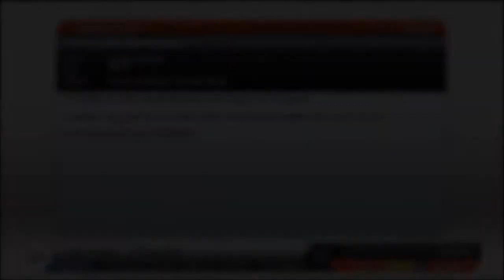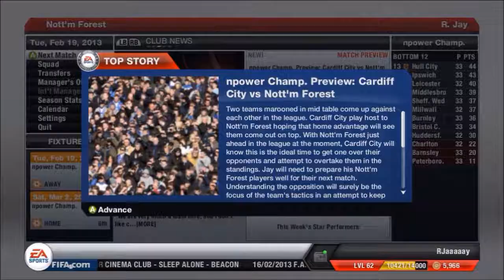FIFA 13: Promotion Power #22 Happy Days...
Comment your feedback to to help me improve:)